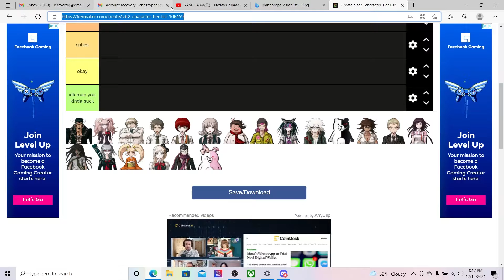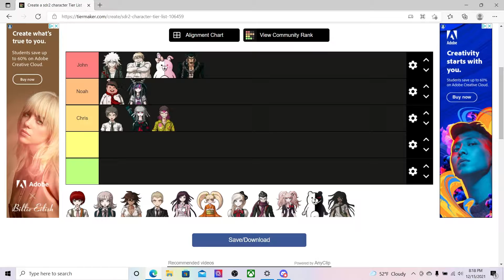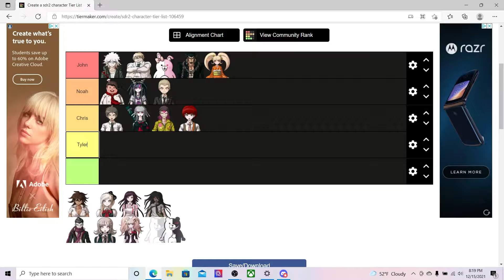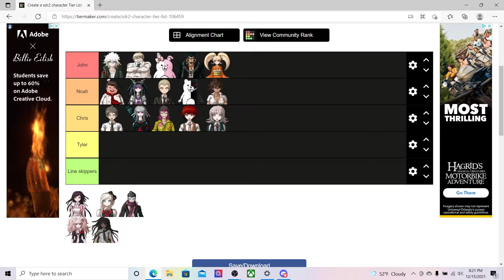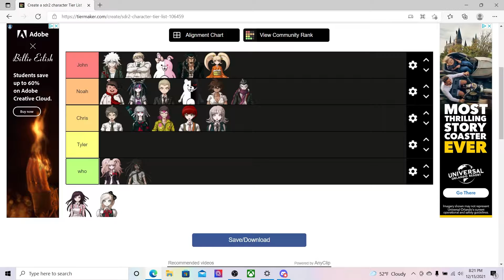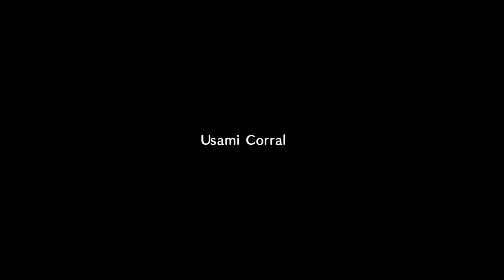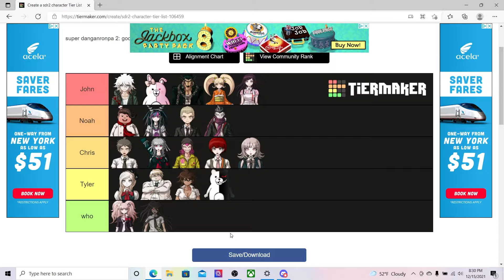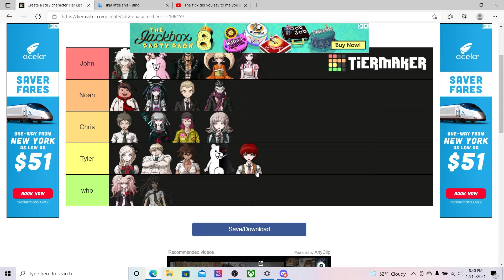What's a tier list (Danganronpa 2 Goodbye Despair Ep 3)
we start introducing ourselves to our fellow Hopes Peak Academy classmates. we also did a tier list to see who voices who